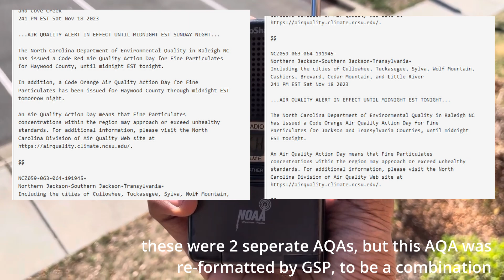NC Air Quality Alert from WXL56 (Asheville, NC) - 11/16/2023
my distance (Charlotte; former apartment) from transmitter location: approximately 108 miles

some information regarding this specific transmitter:
Weather Forecast Office (WFO): GSP (Greenville-Spartanburg, SC)
Frequency: 162.400 MHz (CH1)
Origination Location: Canton/Mount Pisgah, NC (WKSF-FM Tower)
Coverage Area: serving portions of western North Carolina, including the central and southern mountains areas, and the Asheville-Hendersonville metropolitan area

WX radio(s) shown within video: Radioshack 12-254